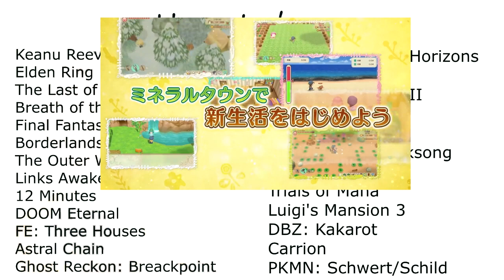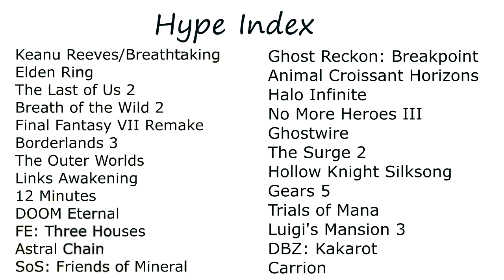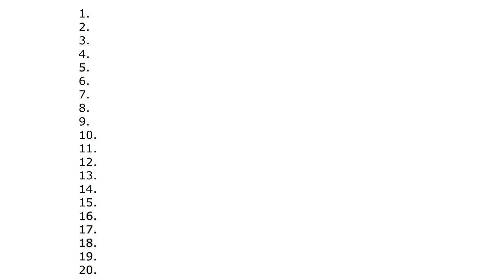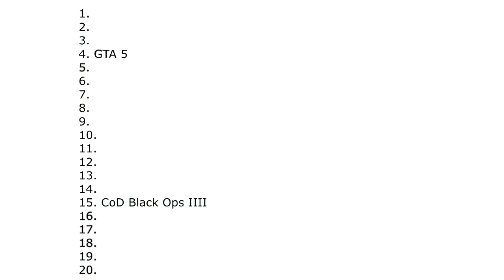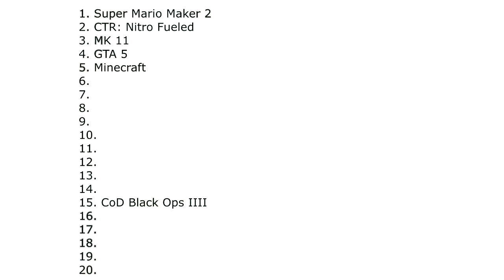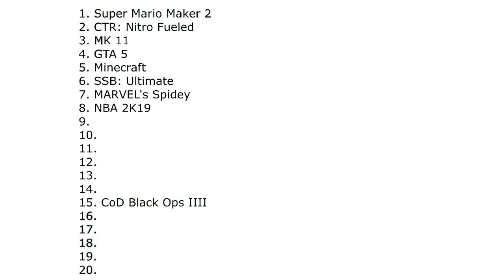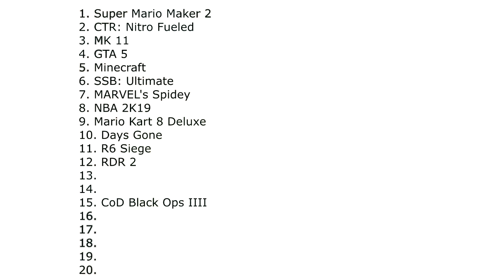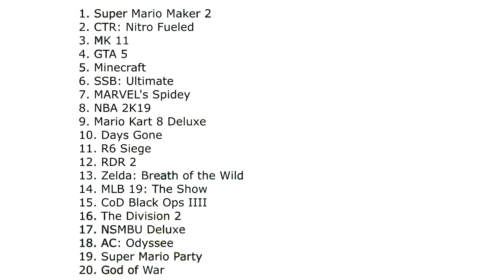Siege machen Verlierer - Audio Log Gaming Podcast #18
Wie versprochen sortieren wir diese Woche Story of Seasons in die Hype Liste und es gibt die neusten Verkaufscharts aus den USA. Zudem gibt es diese Woche auch eine richtige emotionale Talfahrt. Was das bedeutet, erfahrt ihr im Audio Log.